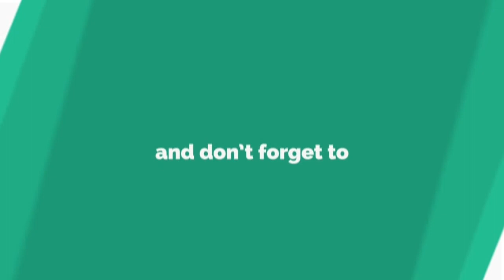YBN Nahmir Previews New Music 5/5/19